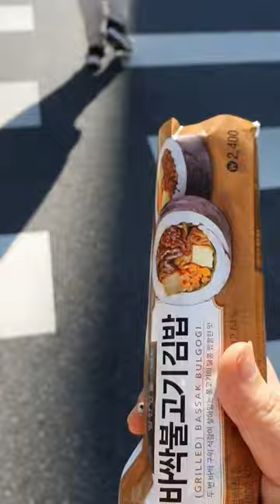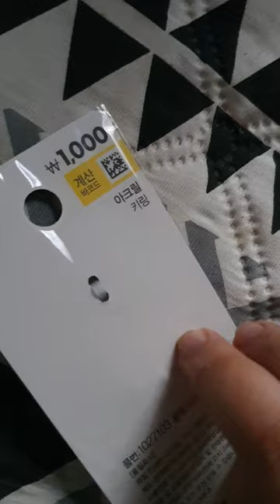2022.11.02.(수요일vlog) / 그냥 힘든 날 이였어서 별 내용 없어요 /